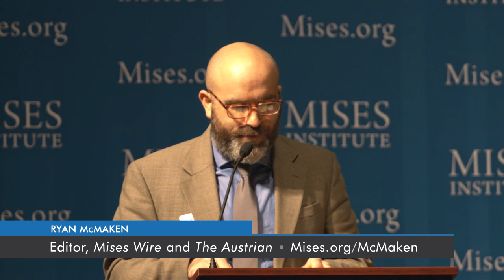Democracy Means Whatever You Want It to Mean | Ryan McMaken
Recorded at "The End of Politics"—the Dallas-Ft. Worth Mises Circle—on 5 November 2016.

America appears more divided than any time since the Vietnam War, by race, class, faith, sex, sexuality, education, political party, and zip code. And thanks to social media, we are utterly aware of those divisions. No matter who wins the nasty contest between Clinton and Trump, millions of Americans—perhaps 100 million or more—will consider themselves disenfranchised and unrepresented in Washington.

Government and politicians won't go away anytime soon, to be sure. But are we approaching the limits of what can be done politically in America? The federal government faces serious structural problems involving debt, spending, entitlements, regulations, taxes, civil liberties, and foreign policy. Congress can't even pass a budget, much less decide the great issues of the day. Gridlock—a positive development for libertarians—is now an entrenched feature of the political landscape in DC.

As politics breaks down, will the myth of democratic consensus be exposed? Will the great social, economic, and cultural matters of our time increasingly not be decided by politicians? And will America turn to markets and civil society for answers to the seemingly intractable problems government can't solve? Is the future necessarily more authoritarian and statist, or does the breakdown of politics provide an opportunity for us to make the case for pragmatic, non-political solutions to social and economic problems?